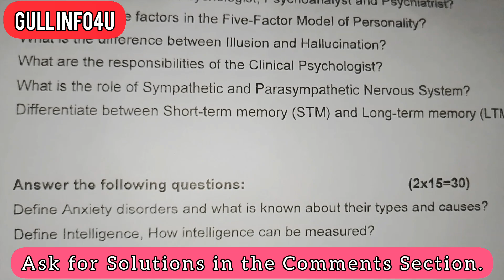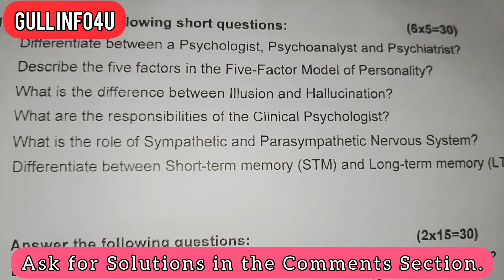UE 272 Introduction to Psychology University Question Paper Spring 2024 Exam for BSCS Students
UE 272 Introduction to Psychology University Question Paper for BSCS & Social Sciences
present by Gull Info4U for university students.

psychology topics
real psychology
Introduction to Psychology
Psychology important topics
Psychology questions and answers
Psychology basic knowledge
Bsc 1st semester psychology important questions
How to study psychology in university
Psychology subject
Psychology important questions 2024